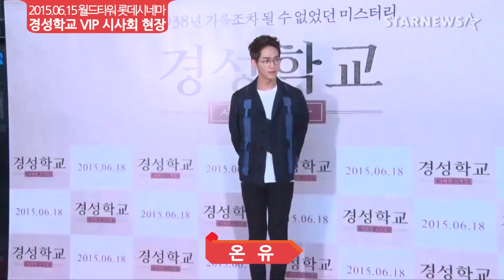★ 손예진-김효진-샤이니 온유 등 참석, 영화 '경성학교' VIP시사회 현장 ★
배우 손예진, 김효진, 조정석, 이청아, 백진희, 샤이니 온유, 슈퍼주니어 예성 등이 15일 오후 서울 송파구 롯데시네마 월드타워점에서 열린 영화 '경성학교' VIP시사회에 참석했습니다.